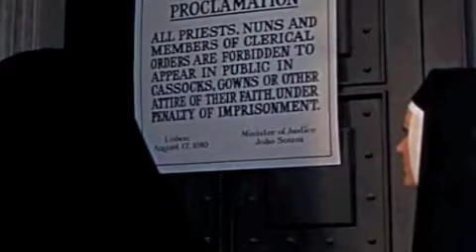ATHEISM BRINGS POLICE STATE!